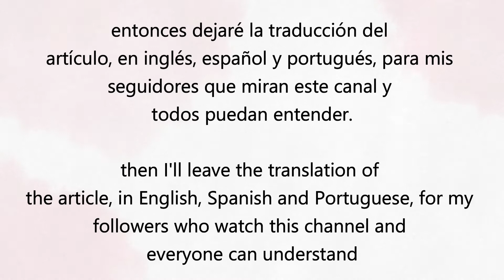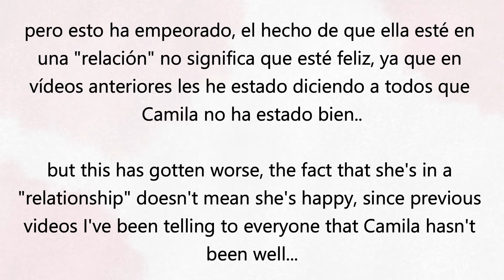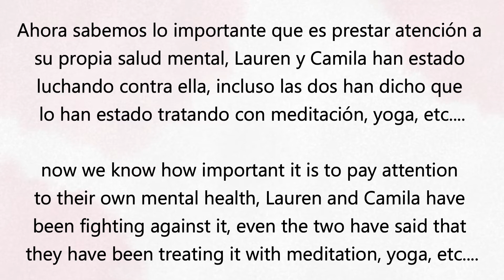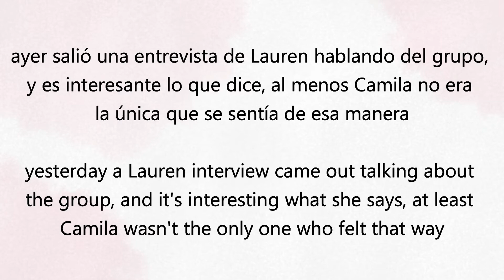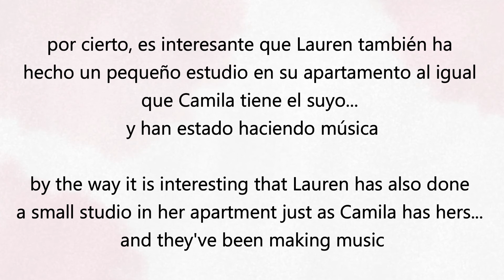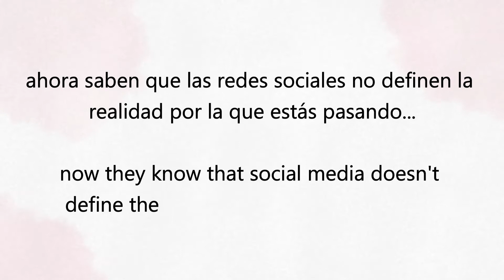CAMREN | Lauren admite lo que sentía estar en 5H | Lauren y Camila crean mini estudio en Miami